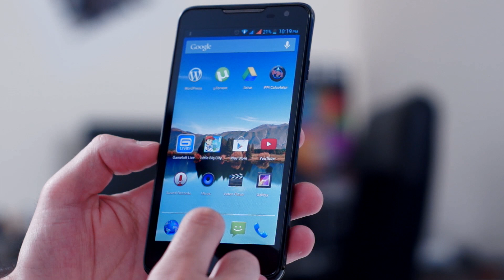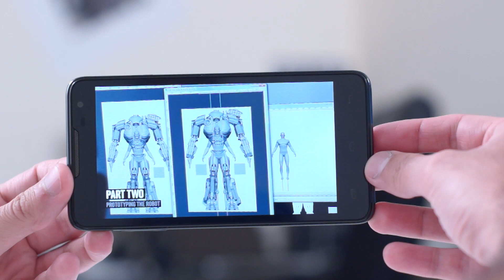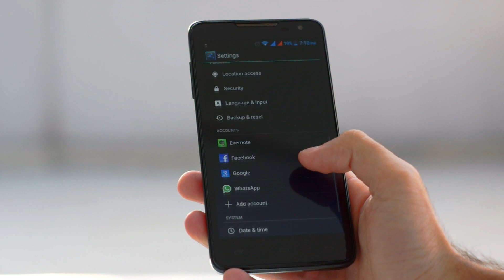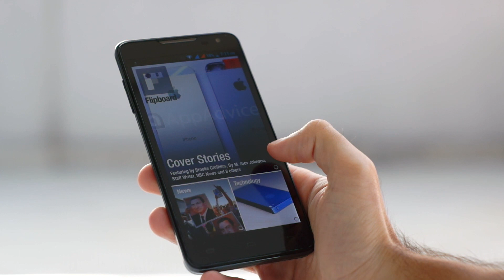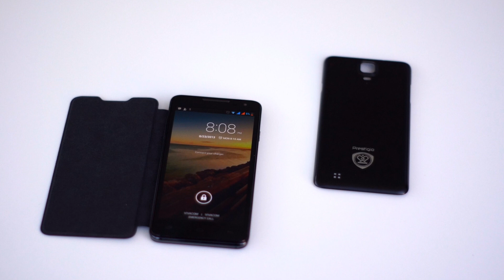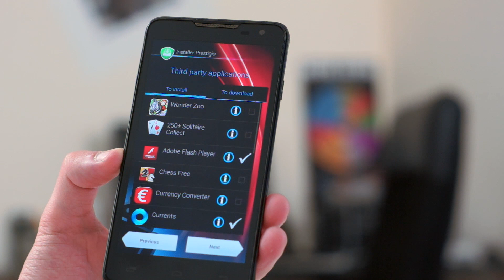Prestigio Multiphone 5044 DUO - smartphone.bg (Bulgarian Full HD version)